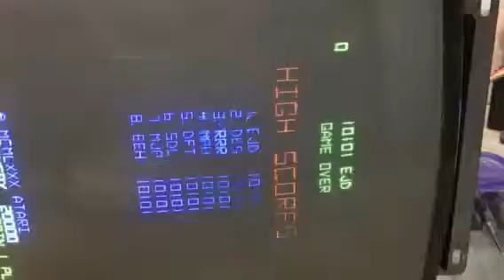Weird Tempest Image 2